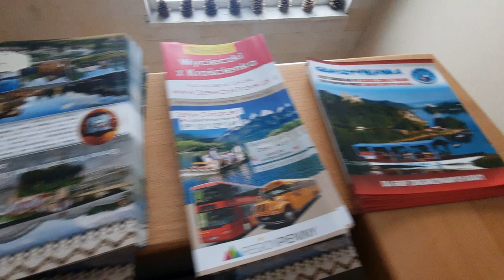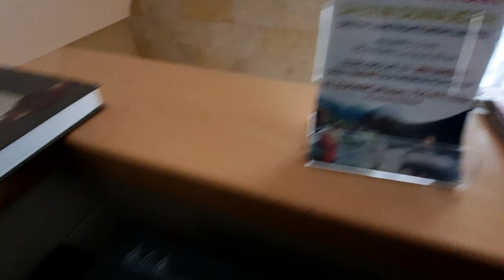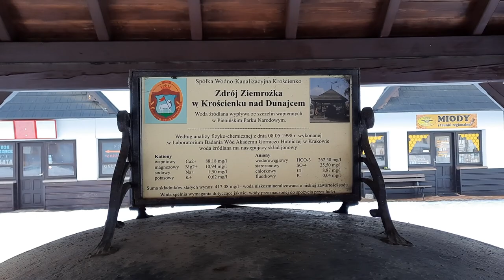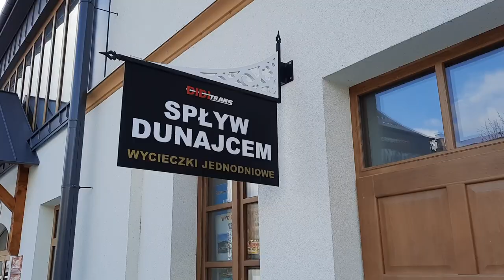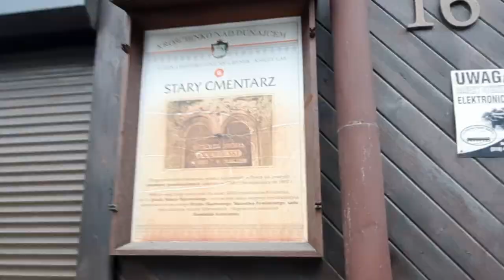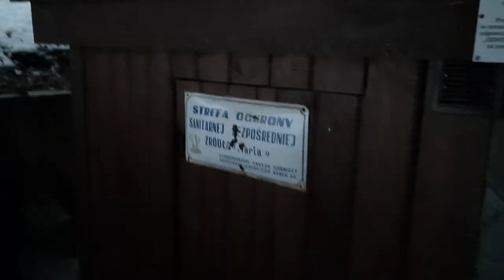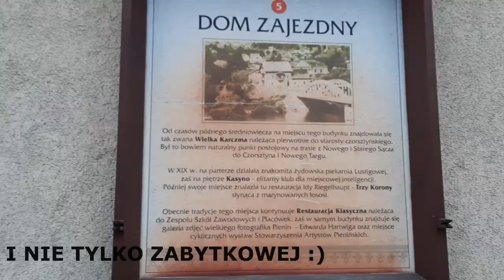KROŚCIENKO NAD DUNAJCEM i VILLA HASABA vlog#38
Siemanko!
Na dzisiejszym odcinku zapraszam Was w podróż do niewielkiej górskiej miejscowości nad rzeką Dunajec.
Krościenko nad Dunajcem to wieś w południowej Polsce w województwie małopolskim u podnóża gór Pienin.
Wybraliśmy się na krótki zimowy wypad w odwiedziny do cioci, która wraz z mężem podnajmuje pokoje dla turystów w swoim uroczym domku przy samym szlaku na Sokolicę.
Zobaczycie małą prezentację pokoi i mini "reklamę" przy okazji pobytu w Villi Hasaba.
Oczywiście zrobimy przechadzkę po mieście i zwiedzimy razem najciekawsze miejsca Krościenka takie jak stary cmentarz, promenada (na której Bletka została zaatakowana przez innego pieska), rynek w centrum czy też źródło wody mineralnej.
Piękna zimowa aura, jakiej w centrum Polski niestety prawie nie doświadczyliśmy tego roku dodaje niesamowitego uroku, który postarałem się uchwycić moim okiem kamery smartfona :)

Miejsce oferuje jeden duży pokój 3-osobowy z łazienką oraz jeden apartament 4-osobowy podzielony na dwa pokoje idealne dla rodziny z dziećmi również z łazienką.
Oba pokoje doposażone w tv oraz lodówkę.